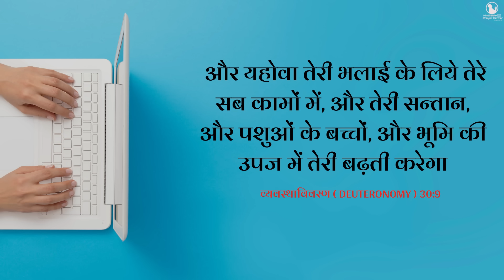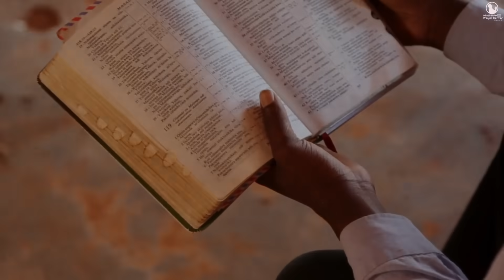Night Prayer | 31 December 2023 | Br. Pk & Sis Amrita Masih | Hindi Bible message & prayer center